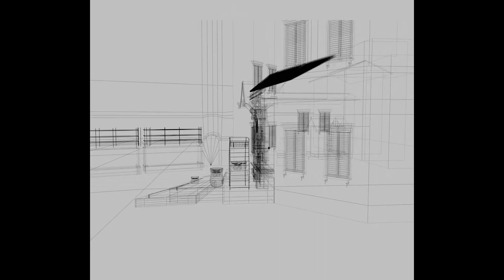DVP Showreel by Viral Bhatt 2020 | MAAC BARODA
Showreel Submitted by Viral Bhatt
- DVP Showreel